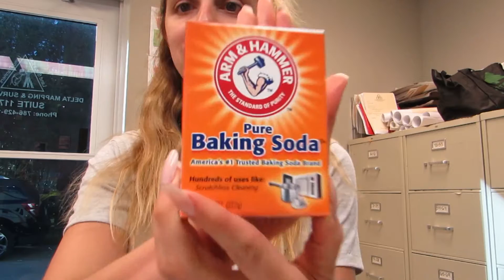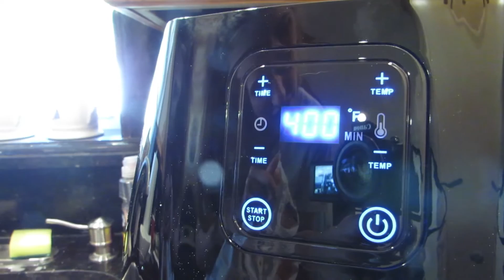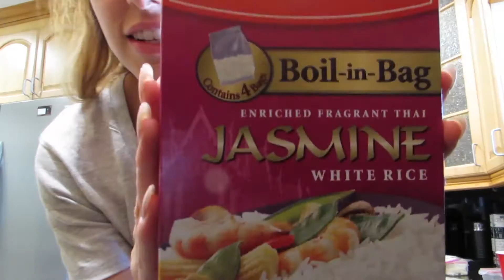Dirty 30, Day 3] How to get rid of Heartburn + Full Day Eating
Day 3 of my " Dirty 30" Series. Hope you enjoy!!!

*Everything you wanna know is below!

Periscope: MonikaPaez